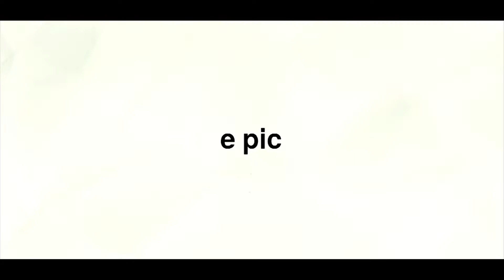TP BFL - kejar kejaran di hutan sampe dapet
👉 Follow The Prime Esports